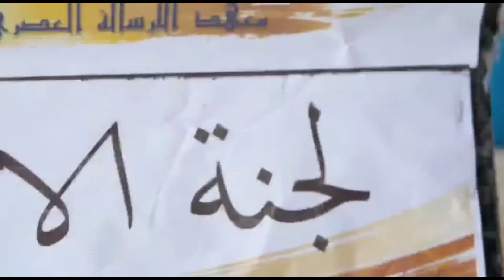ujian untuk belajar,bukan belajar untuk ujian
ujian untuk belajar, bukan belajar untuk ujian.suasa ujian tahriri di pondok modern arrisalah slahung Ponorogo Jawa timur